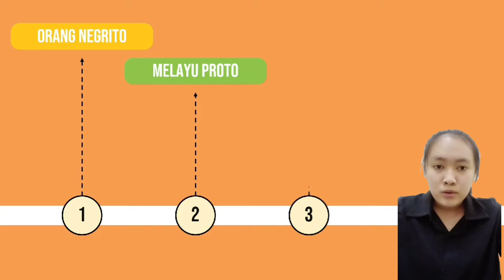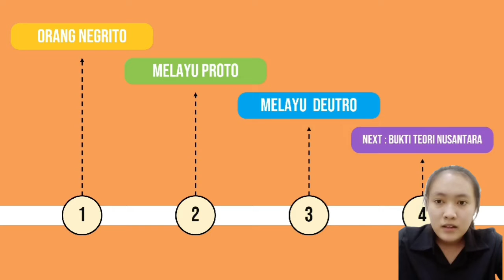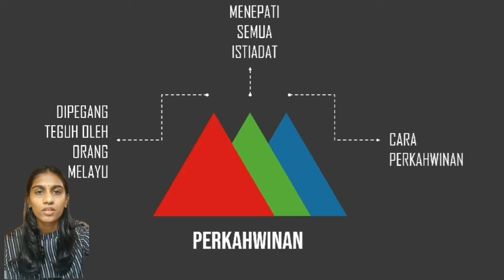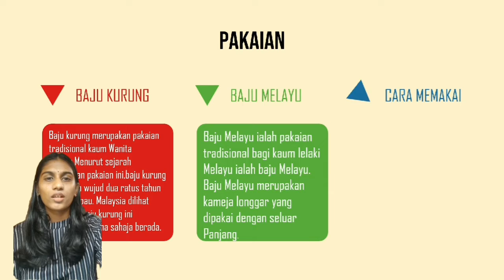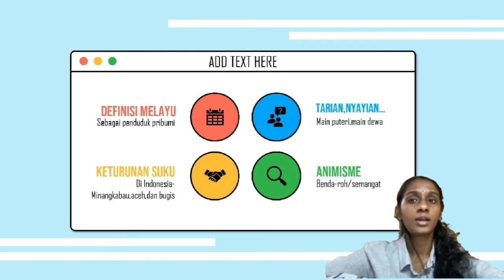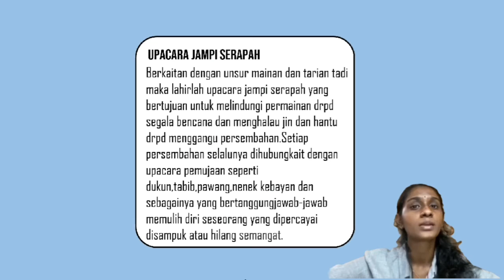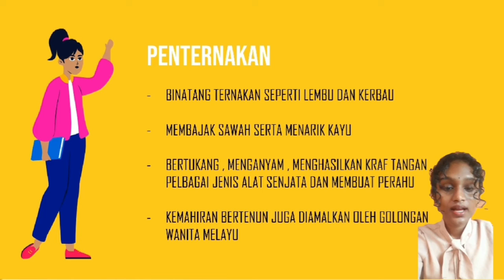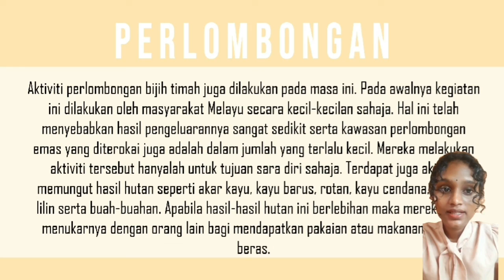NILAI MASYARAKAT | SEJARAH PEMBENTUKAN MASYARAKAT ORANG MELAYU | POLITEKNIK SEBERANG PERAI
PHAVINISHAA (1019)
ARSHINI (1081)
DEVIGALOSHINI(1060)
TAN SHU XIN (1011)